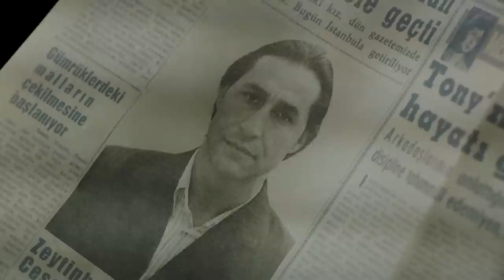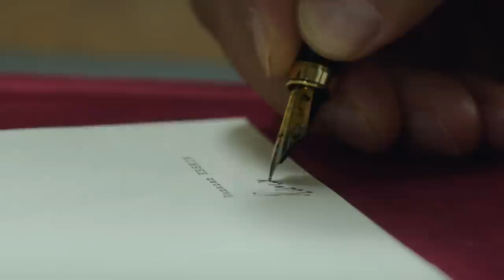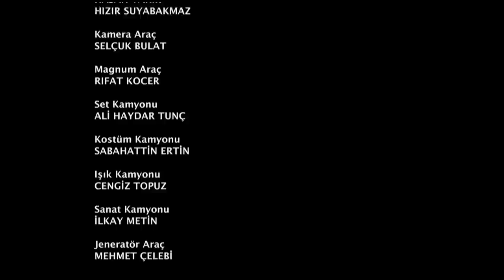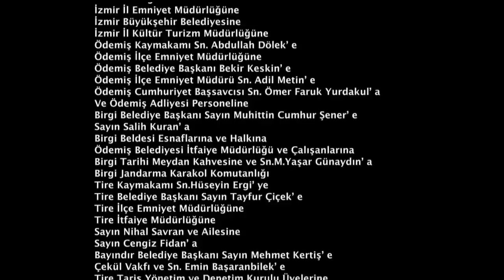Tatar Ramazan 14. Bölüm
Tatar Ramazan, oyuncuları Bülent İnal, Burak Yamantürk,Osman Soykut, Burcu Kara, Özge Özpirinçci ve Umut Karadağ'ın yer aldığı, atv'de yayınlanan dizidir. 2. sezonda Burcu Kara ve Özge Özpirinçci ana kadroya dahil edilmiştir. Fakat daha sonra Osman Soykut diziden ayrılmıştır. Dizi, 26 Ocak'ta yayınlanacak 26. bölümüyle ekrana veda etmiştir.

Bülent İnal
Burcu Kara
Özge Özpirinçci
Kanbolat Görkem Arslan
Şebnem Hassanisoughi
Nur Sürer
Türkü Turan
Yaşar Akın
Serdal Genç
Kadim Yaşar
Yılmaz Bayraktar
Görkem Türkeş
Bekir Hakan Ürverdi
Demir Karahan
Ahmet Mekin
Mehmet Yücel Özkal
Kadir Özdal